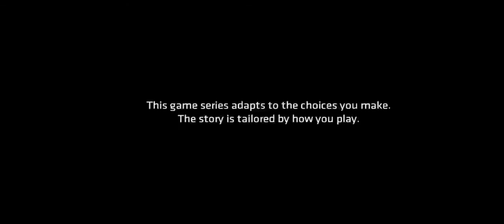Can I stop robbers to do robbery in city hall ( BATMAN - THE TELLTALE SERIES) #1